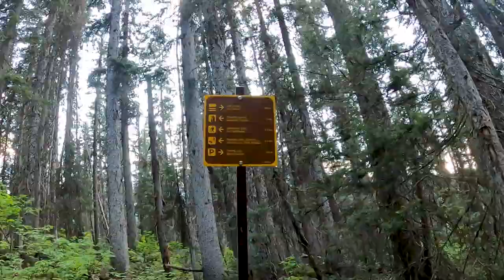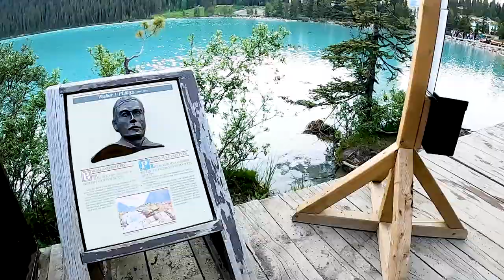FAIRVIEW LOOKOUT - LAKE LOUISE | Easy Hikes in Banff National Park | Alberta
Fairview Lookout is among the easy and short hikes you could do in Lake Louise area of Banff National Park, Alberta which offers stunning views of Lake Louise, Fairmont Chateau and various peaks in the Canadian Rockies.

We did a loop starting from the upper parking lot to the Paradise Valley trail and connected to Fairview Lookout Trail until we reached the Fairview Lookout.  We then continued to the Lakeshore trail then to the Fairmont Chateau Boathouse and looped back to the parking lot.

Statistics:
Distance:  2.7 km (loop)
Elevation:  minimal

Pastoral - Asher Fulero (Youtube Audio Gallery)

Video Credits to J.Chan